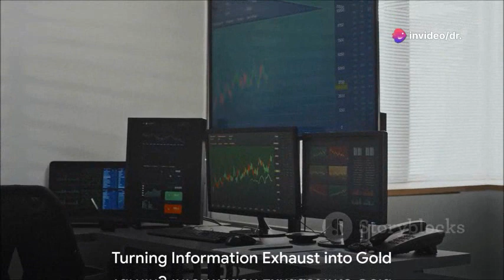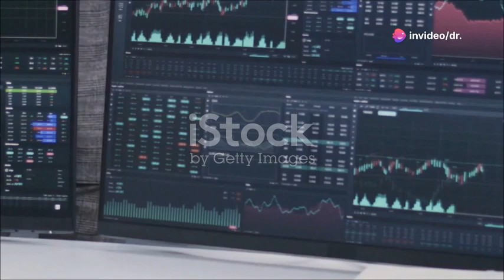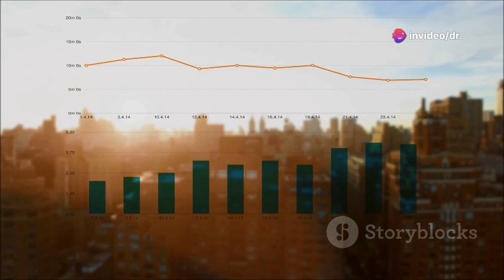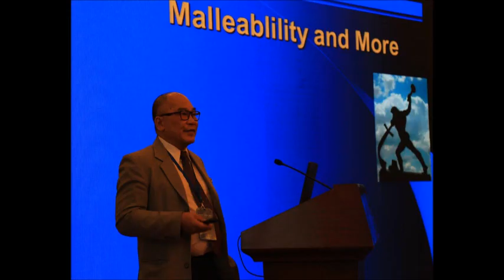"Turbocharging Information: The New Goldmine", Intellectual Property—InfoTech, Brain Drain/Gain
Besides his many appointments as scholar, technologist and entrepreneur, Dr. Hwa A. Lim is an articulate and well sought-after speaker at international meetings, including Fortune 500 Summit.  He is well-published, with over 200 peer-reviewed scientific papers and 18 books on biotechnology in English.
Dr. Lim is credited with coining the neologism “Bioinformatics”, establishing and shaping the field, and initiating the world’s very first bioinformatics conference series.  He chaired the first ten conferences of this “Bioinformatics and Genome Research” international conference series, charting and mapping out the directions of research and development, leading to the current state of affordable genome sequencing.  These pivotal roles and credits earn him the title “The Father of Bioinformatics.”